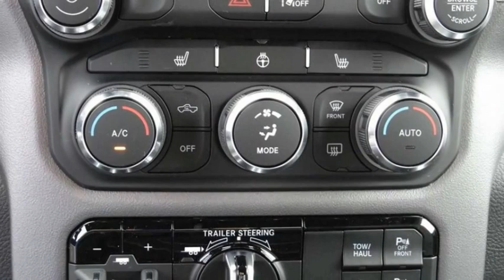2022 Ram 1500 ORANGE COUNTY,VILLA PARK,GARDEN GROVE,ORANGE,FULLERTON N067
2022 Ram 1500 BIG HORN/LONE STAR

1221 S. Auto Center Dr.

MCPEEK'S CDJR OF ANAHEIM PROUDLY SERVING ORANGE COUNTY, VILLA PARK, GARDEN GROVE, ORANGE, FULLERTON, AND SURROUNDING SOUTHERN CALIFORNIA LOCATIONS. THIS WHITE 2022 Ram 1500 IS EQUIPPED WITH A HEMI 5.7L V8 Multi Displacement VVT, AUTOMATIC TRANSMISSION, AND RECEIVES AN ESTIMATED . OR VISIT US AT 1221 S. AUTO CENTER DR. ANAHEIM, CA 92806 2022 Ram 1500 BIG HORN/LONE STAR Bright White Clearcoat 2022 Ram 1500 Big Horn/Lone Star 4WD 8-Speed Automatic HEMI 5.7L V8 Multi Displacement VVT INTERIOR & EXTERIOR PROFESSIONALLY DETAILED FOR DELIVERY. All prices are subject to change without notice. All vehicles subject to prior sale. Advertised price does not include Dealer Installed Accessories or Commercial Bed/Body Upfits. Please contact dealer to receive the most up to date pricing information and complete details. Stock #: N067 | VIN: 1C6SRFBTXNN155858 | 2022 Ram 1500 BIG HORN/LONE STAR AIR CONDITIONING POWER WINDOWS ALLOY WHEELS McPeek's CDJR of Anaheim